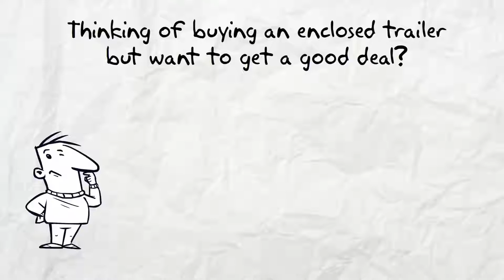Gainesville Enclosed Trailers for Sale Near Me - See Gainesville Enclosed Trailers Here!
Gainesville Enclosed Trailers for sale Trailers123. To see our trailer prices visit our Enclosed Trailers Shop. Here are our Trailer Options.

Our trailers feature painted floors and ramps. 3/8” plywood walls and ¾” plywood floors. Our trailers have triple tube hitches, solid front-wall construction (Styrofoam between aluminum and plywood) and a semi-screwless exterior. You simply cannot find a better Gainesville enclosed trailer at a lower price.

You can get a great enclosed trailer in Gainesville at a great price Trailers123. All of our Enclosed Trailers are American made and of the highest quality. You simply can't get a better Gainesville enclosed trailer for sale anywhere at a lower price. While our prices are low, these are not low quality Enclosed Trailers, they are top quality discount trailers.

To see our discount Gainesville Enclosed Trailers in Gainesville prices visit our Enclosed Trailers Shop

For information about single axle trailers, tandem axle trailers, auto carriers & Enclosed Trailers look around our These are superior Enclosed Trailers.

The best Gainesville Enclosed Trailers for sale are Trailers123.

Gainesville is the county seat and largest city in Alachua County, Florida, United States, and the principal city of the Gainesville, Florida Metropolitan Statistical Area (MSA). The population of Gainesville in the 2013 US Census estimates was 127,488,[5] a 2.4% growth from 2010.[6][7] Gainesville is the largest city in the region of North Central Florida. It is also a component of the Gainesville-Lake City Combined Statistical Area, which had a 2013 population of 337,925.